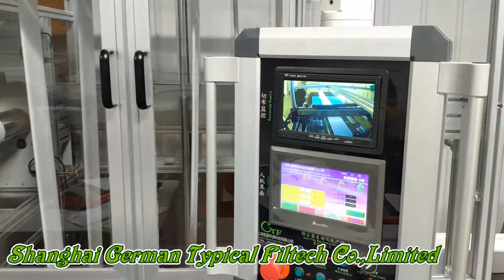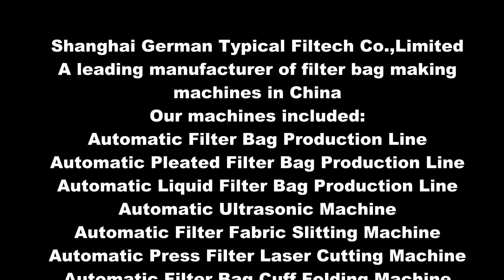Laser Type Automatic Liquid Filter Bag Production Line in USA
filter bag machine manufacture - Shanghai German Typical Filtech Co.,Limited
Automatic Liquid Filter Bag Production Line (Laser Cutting Type)